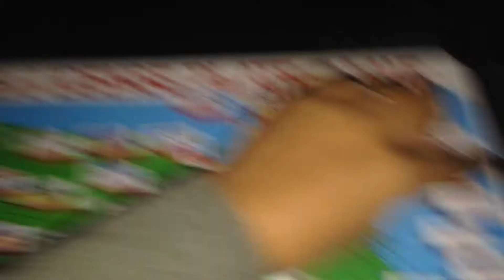15 - State Tracking Update (RI) - 48 states (+DC) road trip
A father-daughter duo set out on a weeklong quest to touch all 48 continental US states! We've dreamed of this for years, and we finally took the time to make it happen!